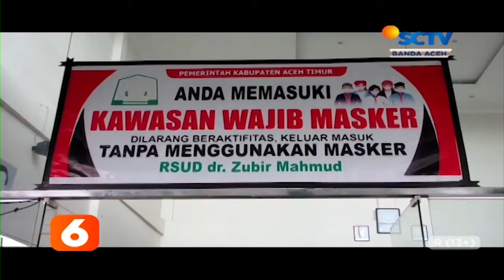Kasus Covid 19 Masih Tinggi Liputan 6 SCTV Aceh